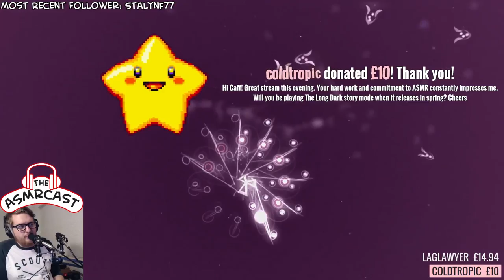ASMR Gaming: fl0w (Remastered PS4) Jelly #2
Welcome to another fantastic remastered game for the PS4 by ThatGameCompany, fl0w.

Flow (stylized as flOw) is an indie video game created by Jenova Chen and Nicholas Clark. Originally released as a free Flash game in 2006 to accompany Chen's master's thesis, it was reworked into a 2007 PlayStation 3 game by his development studio, thatgamecompany. SuperVillain Studios released a PlayStation Portable version of the game in 2008, and PlayStation 4 and PlayStation Vita versions in 2013. In Flow, the player navigates a series of two-dimensional (2D) planes with an aquatic microorganism that evolves by consuming other microorganisms. The game's design is based on Chen's research into dynamic difficulty adjustment at the University of Southern California's Interactive Media Division, and on psychologist Mihaly Csikszentmihalyi's theoretical concept of mental immersion or flow.